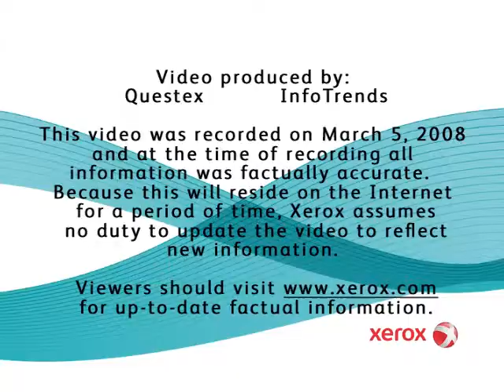The Application Approach for Print Providers.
March 5, 2008.  On Demand Conference and Exposition.  Xerox President of The Production Systems Group: Quincy Allen.